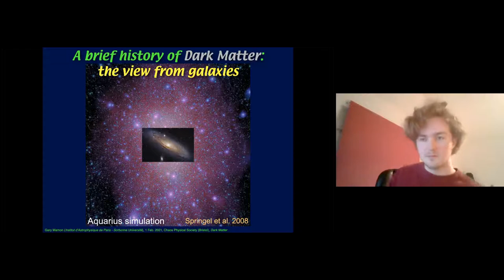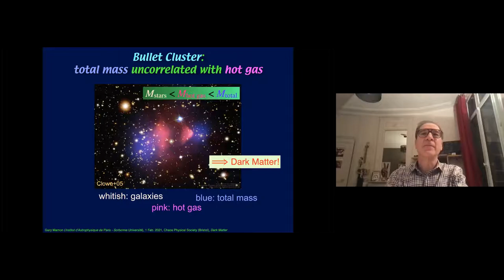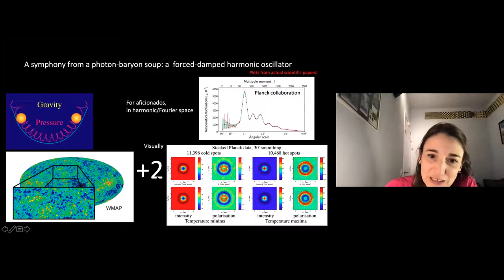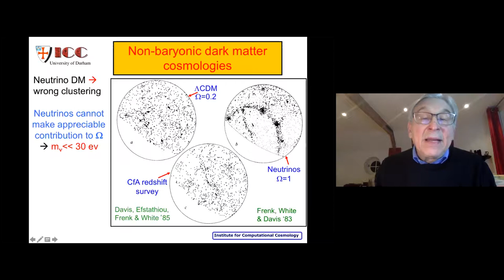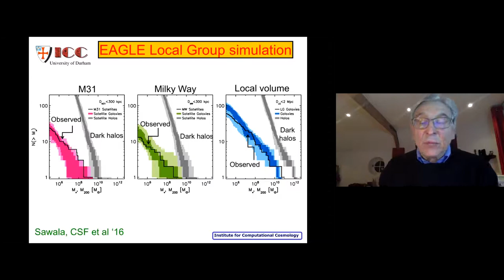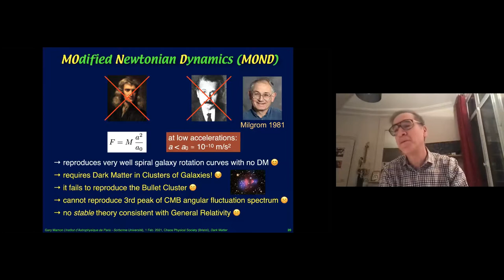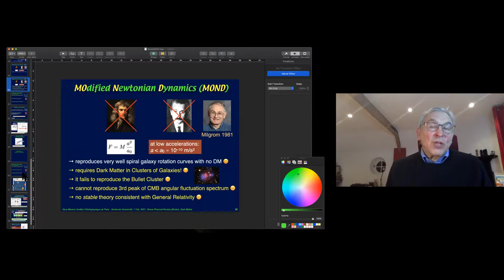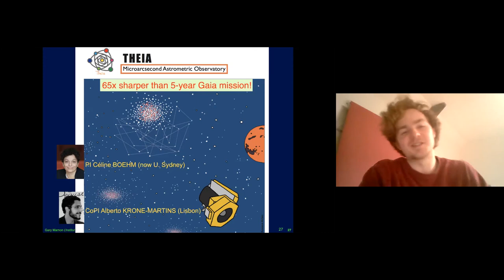Chaos Talks! What is Dark Matter?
What is dark matter? Can the standard model accommodate it, or does it need an entire rewrite? What is the past, present and future of dark matter research? Join Chaos to hear about the quest to find the answers to these questions and more in what promises to be a fascinating discussion on one of the greatest physics mysteries of our time! Hear from experts Dr Gary Momon, Professor Carlos Frenk and Professor Licia Verde about their research into the phenomenon, followed by an in-depth discussion about the enigma that is dark matter.